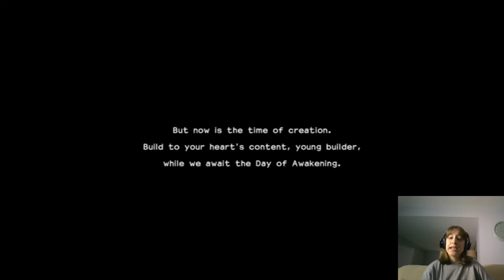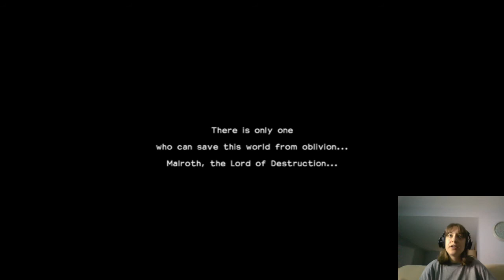I Play Dragon Quest Builders 2 for the First Time pt. 2 | Jumbo Demo Playthrough!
Another live stream where I continue playing through the Dragon Quest Builders 2 Demo! Yup, it's still going! I have yet to hit the end of the demo!

Saturday, June 20 I will be live streaming on Twitch with L. Jo King, author of queer fiction novels! We will be doing a 24 hour gaming live stream to raise money for The Center for Black Equality!

You can find L. Jo King on Twitter @JoKingWriter